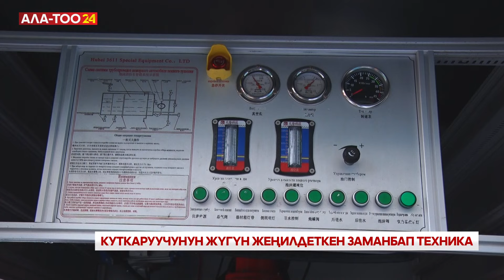ӨКМ: 54 метр бийиктикке жеткен авто-шаты